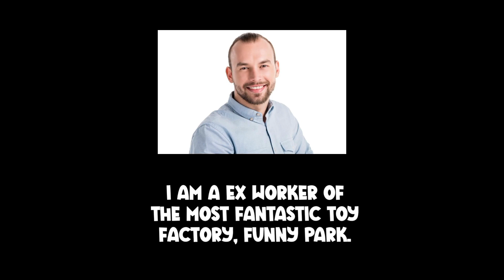I Did Not Laugh at This Park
I go to a park called the Funny Park and it was not funny.